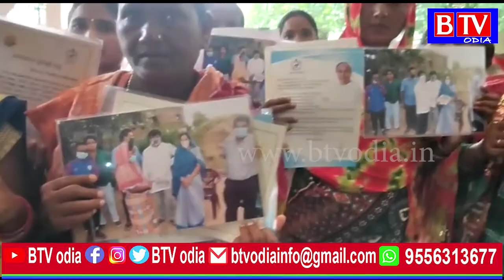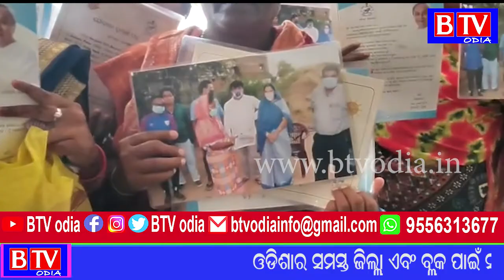Barpali : ଜମିପଟ୍ଟା ପ୍ରଦାନ ଦାବିରେ ତହସିଲଦାରଙ୍କ ଦ୍ୱାରସ୍ଥ ବସ୍ତି ବାସିନ୍ଦା //BTV odia//